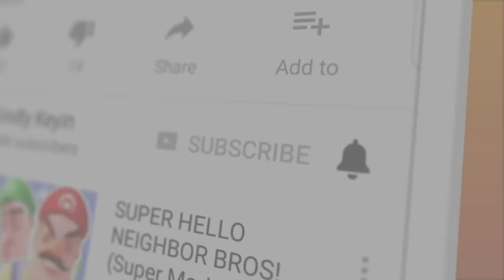*NEW* PREHISTORIC PROGNATHODON IS THE ULTIMATE PREDATOR! | Feed and Grow Fish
*NEW* PREHISTORIC PROGNATHODON IS THE ULTIMATE PREDATOR! | Feed and Grow Fish | Kindly Keyin

Welcome back to Feed And Grow Fish!

In Feed and Grow Fish you must become the biggest fish by eating smaller creatures and continuing to grow. The gameplay is simple enough to understand in Feed and Grow but its a fish eat fish world out there and you must prove to be the biggest and strongest fish!

Feed and Grow Fish Gameplay details:

Hunt other fish and sea creatures, feed and grow into larger beasts! Feed and Grow: Fish is an animal survival simulator in an amazing sea world. Start as Bibos or Raptor and straight away you are ready to dive in to the mesmerizing world of Feed and Grow.